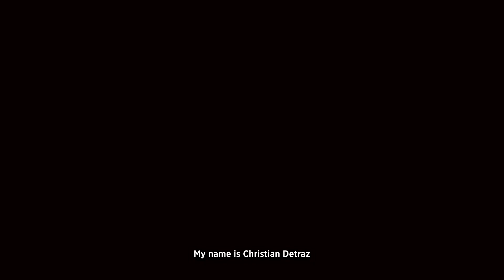Local Favorites in Las Vegas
Discover the local favorites in Las Vegas. Edelweiss brings you nonstop to Las Vegas.